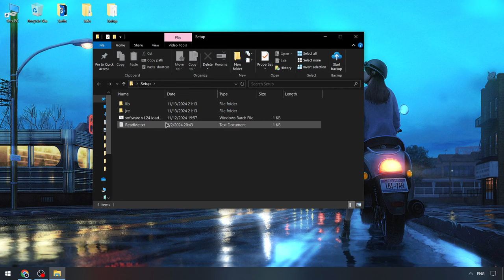PET 99 Sim Executor Best [FREE] | Roblox Pet 99 Sim Script Menu [2024] | Pet99 Sim Executor Menu NEW